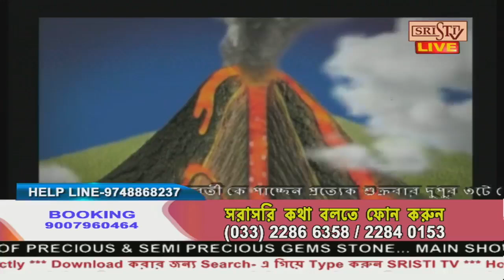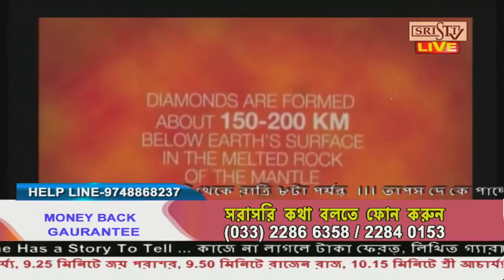Sristi Tv Kolkata Gems 21.11.2024